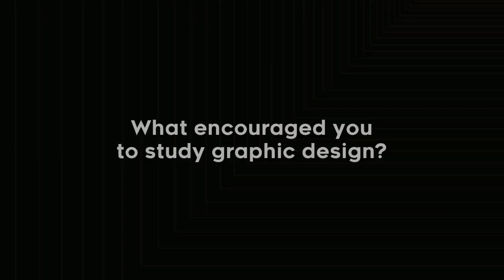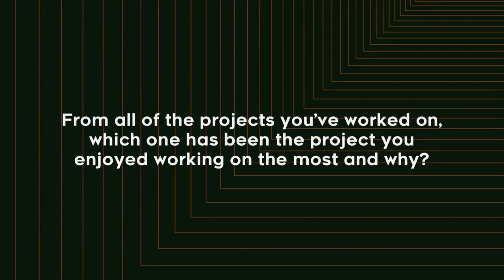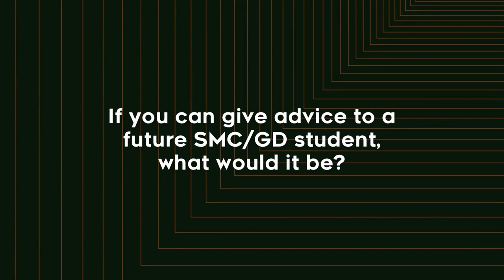CMD Student Spotlight: Karl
Santa Monica College (Center For Media and Design)

Exhibition Dates:
June 7, 8, and 9 2023

Karl is in the field of graphic design and shares with us his career journey by explaining what got him there, his future, and what he advises to future SMC/CMD students.